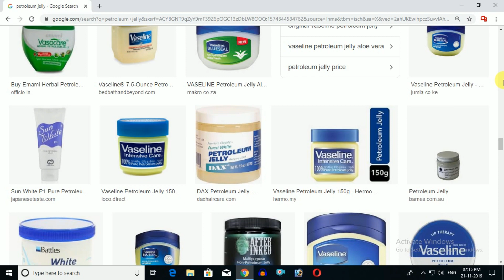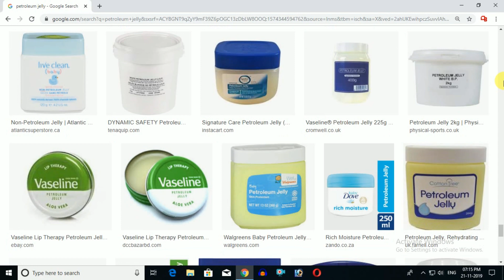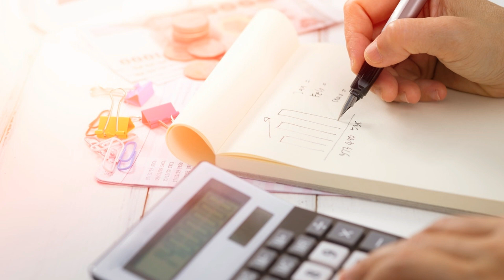এই শীতে একচেটিয়া ভাবে ব্যবসা করুন | New Small Business Ideas | Low Investment Business